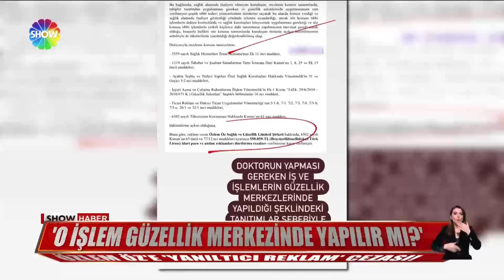Tayyargillere 550 bin liralık ceza!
TAYYARGİLLER...YANİ ÖZLEM-TAYYAR ÖZ ÇİFTİ... HAKLARINDA 5 AYRI SUÇTAN SORUŞTURMA DEVAM EDERKEN, YENİ BİR GELİŞME DAHA YAŞANDI. ÇİFTE SÜRPRİZ BİR CEZA GELDİ.